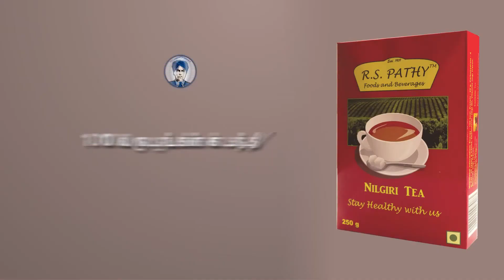R.S. Pathy Nilgiri Tea Commercial Advertisement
Start your Morning Right with R.S. Pathy Nilgiri Tea

- Natural Tea Powder

- Not Blended

- Contains only Pure Tea Leaves

- Delightful Taste

- 250 g Packing